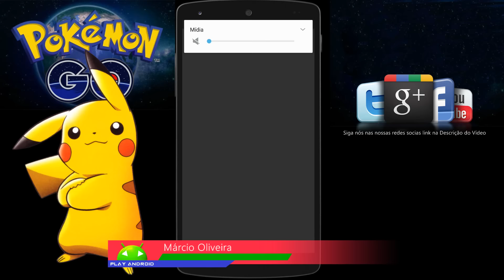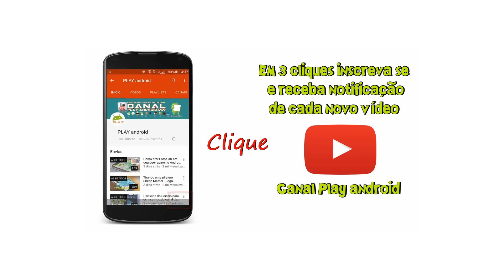Como capturar o Pikachu no início de Pokémon Go - Android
Tamanho do arquivo: 58Mb
Instalado: 120Mb

Necessita ter Android 4.4 ou +
android

Obrigado por estar aqui volte sempre e até o próximo vídeo! .